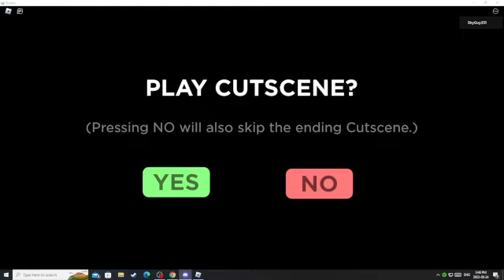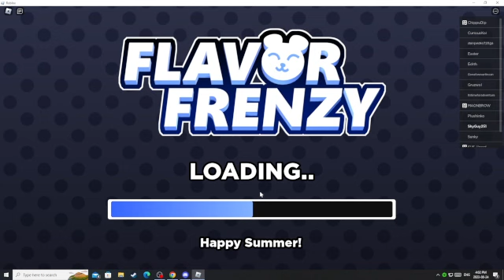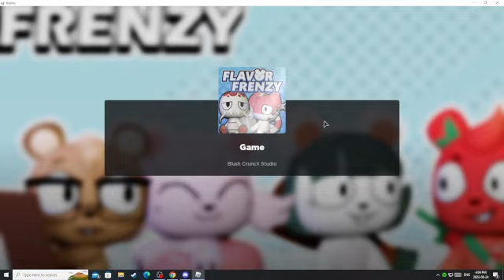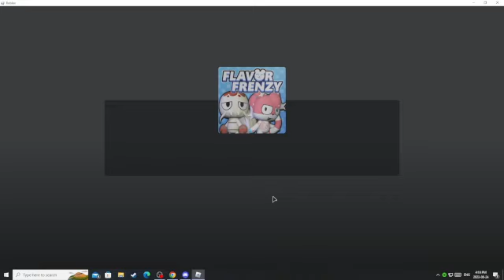is this my new tower heroes? (flavor frenzy)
today we play flavor frenzy in roblox!!

now im deciding if i like this more then tower heroes
but eather way i hope you guys enjoy this video
so i can bring more of these to you guys :)